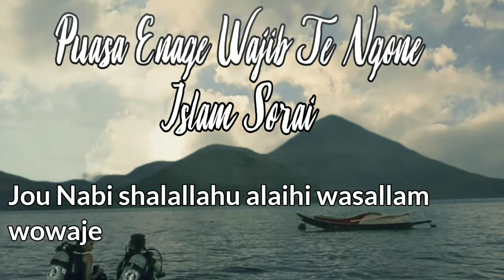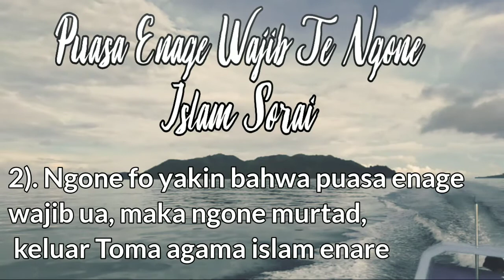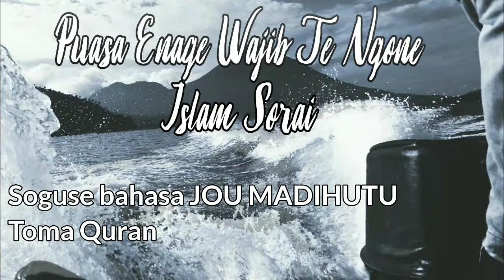Puasa Merupakan Kewajiban atas Orang Islam_ Ust Iskandar Almargamy Hafizhohullah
Borero Bahasa Tidore adalah nasehat yang diucapkan biasanya borero berisi wasiat terakhir dari bapak kepada sang anak, ketua kepada anggota.

maka disini saya memberikan wejangan berupa borero takwa menuju ora puasa agar diperhatikan oleh kaum muslimin yang akhirnya memberikan pengaruh terhadap puasa Ramadhan yang akan dia jalani.